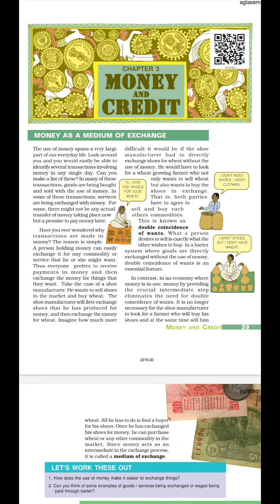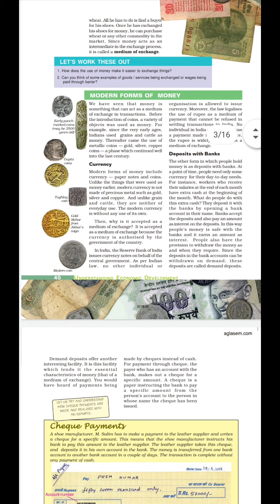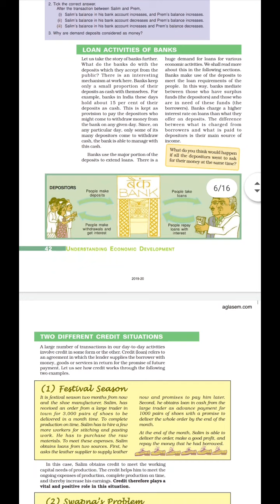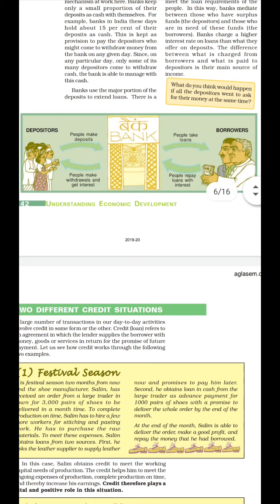Class 10 Economic Ch-3 Part 1